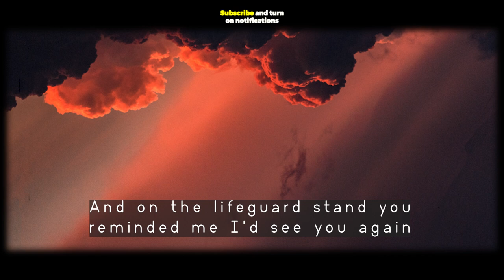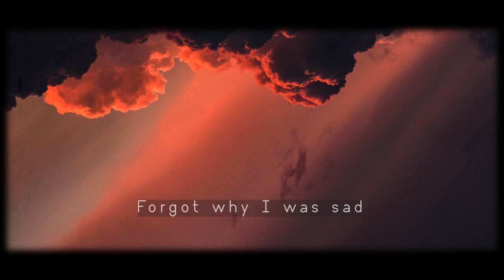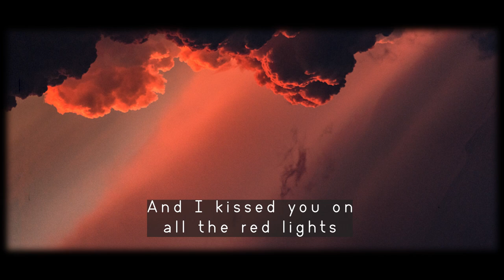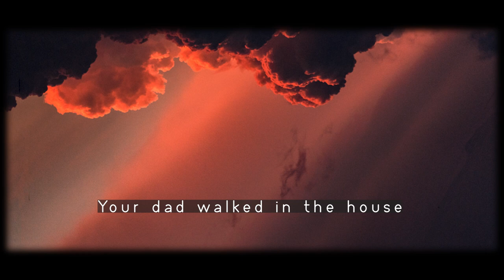Ethan Bortnick - jumpscare in your garden (Lyrics)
Ethan Bortnick - jumpscare in your garden
jumpscare in your garden  by Ethan Bortnick lyrics video

Lyrics:
0:00 [Verse]
I wanted to see the waves
But you know them like the back of your hand
You took me anyways, cause it didn't matter where we went

And on the lifeguard stand you reminded me I'd see you again
But I don't believe you
Cause I'm insecure

0:41 [Pre-Chorus]
How are you not afraid
You said because I'm afraid of everything
You take me back to your place
To sing our sorries away

1:08 [Chorus]
Then you grabbed me, dragged me in your room, and everything went black
Your multicolored ceiling is everything I'm feeling
We'll never reach the bottom
Can't control the blossom
Jump-scare in your garden

1:44 [Verse]
Dementors on the screen
While you put your hand up on my thigh
Forgot why I was sad
Cause you told me you had butterflies

We're driving way too fast
To the halls where you first learned to write
You showed me everything
And I kissed you on all the red lights

2:11 [Pre-Chorus]
How could I be afraid
When you told me I feel safe

2:38 [Chorus]
Then you grabbed me, dragged me in your room again, and everything went black
Your multicolored ceiling synchronized our breathing
Your dad walked in the house
It's a Jump-scare in your garden